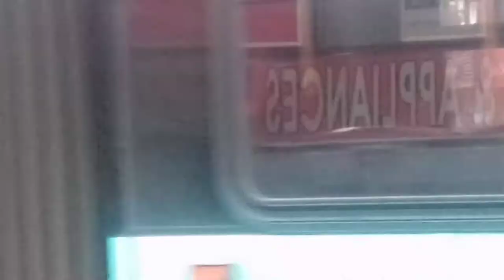FDNY EMS Bronx NY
just a short video of two ambulances responding down east 149 street in the Bronx